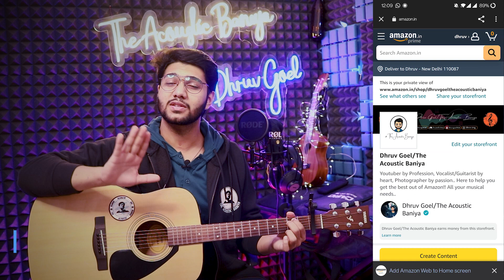Pata Laguga Guitar Lesson | Excuses , AP Dhillon Guitar Chords | Dhruv Goel / The Acoustic Baniya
Wassup guys! And I welcome you all to the ACOUSTIC BANIYA !!
Today's song is:
Song Name : Excuses
Sung by: AP Dhillon
Movie / Series: --

Get best Guitars and Guitar Accessories according to your budget:
Amazon Store by Dhruv Goel

Lyrics:

Mere Dil Naal Laare Ni Tu Laun Waliye
Dil Tera Jadon Tuttuga Taan Pata Lagguga
Dil Naal Laare Ni Tu Laun Waaliye
Dil Tera Jadon Tuttuga Taan
Tutte Dil Nu Saambhi Firde
Ki Fayda Muttiyare Ni
12 Saal Majhiyan Charaiyan
Chadde Takht Hazare Ni
Har Saanh Naal Yaad Tainu Karde Rahe
Koyi Sadde Wang Karuga Taan Pata Lagguga
Dil Naal Laare Ni Tan Laon Waliye
Dil Tera Jado Tuttuga Taan
Dil Naal Laare Ni Tu Laun Waliye
Kehndi Hundi Si Chann Tak Raah Bana De
Taare Ne Pasand Mainu Hethan Saare Laade
Ohna Taareyan De Vich Jadon Mainu Vekhengi
Meri Yaad Jad Aaugi Tan Pata Lagguga
Raas Na Aaya Tainu Ni
Jo Dil Da Mahal Banaya Si
Tod Ke Motti Phullan De
Uss Mahal Ch Boota Laaya Si
Ni Jiven Saanu Chadd Gayi Aan Ni Tu Alhade
Jado Tainu Koi Chaduga Taan
Oh Jiven Saanu Chadd Gayi Aan Ni Tu Alhade
Jado Tainu Koi Chaduga Taan Pata Lagguga
Ishqe De Raahan Vich Rul Ke Re Gaye Haan
Lokan Dite Taane Mene Has Ke Seh Gaye Haan
Sadde Pyaar Nu Tu Pairan Thalle Roldi Rahi
Jazbaat Jado Rule Ohdon Pata Lagguga

So! That’s all for the video and thanks for being such a great audience to me!!